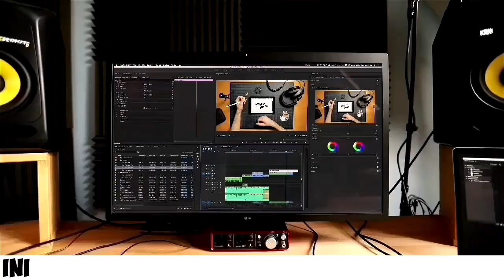Kondisi terkini,Pengungsi Korban Banjir Pamanukan,Kamis(27/02/2020)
Genangan air sudah surut meskipun dibeberapa  titik masih terlihat genangan air,Warga korban banjir  mengungsi ke tempat tinggi yg aman dari banjir, masjid,Saudara,dan ada juga dibawah jembatan flyover
Salah satu pengungsi ,Ibu asal kp.baru sudah 4 hari tidur di warung nasi miliknya dikarenakan rumah tergenang air.